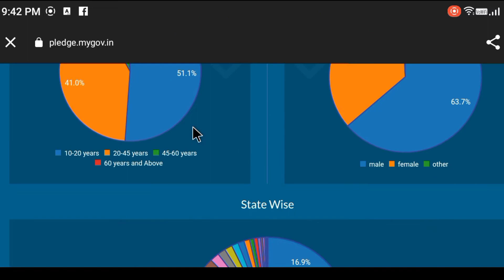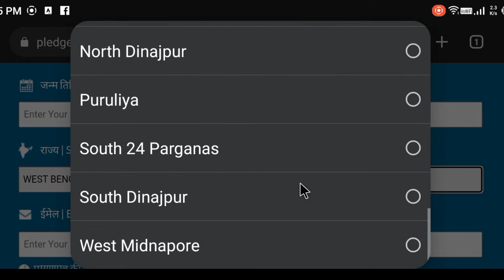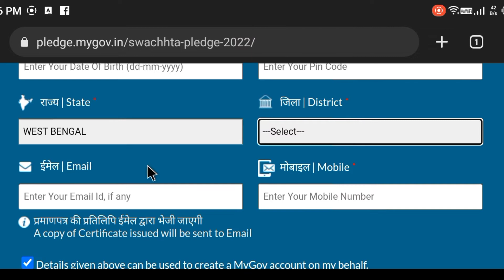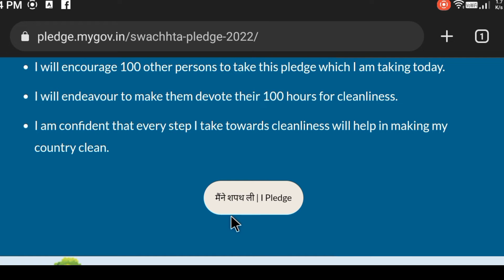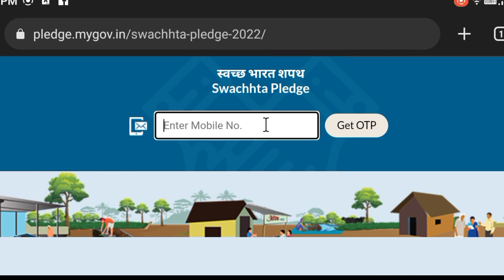Swachhta Pledge Certificate Download | Swachh Bharat Abhiyan Certificate | সবাই সার্টিফিকেট নিনা 🇮🇳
यदि शपथ पहले ही ले ली है तो वचनबद्धता का प्रमाण-पत्र प्राप्त करें
If already taken Pledge, Get the Certificate of Commitment.

নমস্কার বন্ধুরা আজকে আবারো একটি নতুন গুরুত্বপূর্ণ ভিডিও নিয়ে এসেছি আজকের ভিডিওটি একটি সার্টিফিকেট এই সার্টিফিকেটটি গভর্মেন্ট এ দ্বারা প্রস্তুত করা হয়েছে এবং তোমাদের জন্য শুধুমাত্র ফ্রিতে দেওয়া হচ্ছে।

স্বচ্ছ ভারত মিশন অফিশিয়াল লিংক:-

আজকের ভিডিওটি তোমাদের সামনে তুলে ধরা হয়েছে এই ভিডিওটি কি তোমরা সম্পূর্ণ কিভাবে অনলাইনে আবেদন করবে এবং শর্তাবলী সমস্ত কিছুই আমরা এই একটি ভিডিওর মাধ্যমে জানিয়ে দেবো তোমরা ফুল দেখো ভিডিওটি তোমাদের আর না বোঝার কোন কথাই থাকবে না।

তো বন্ধুরা আমাদের এই চ্যানেলে প্রতিনিয়ত সাজেশন গুলো ভিডিও সহ বিভিন্ন রকম চাকরি সরকারি বেসরকারি ভিডিও পোস্ট করা হচ্ছে তোমরা সেগুলি দেখে নিতে পারো এবং কোনরকম জিজ্ঞাসা থেকে থাকলে তোমরা কমেন্টে জানিয়ে দিতে পারো আমরা তার উত্তর দেওয়ার চেষ্টা করব।